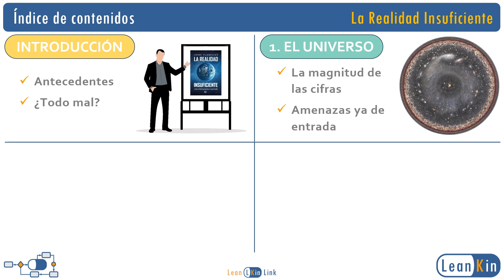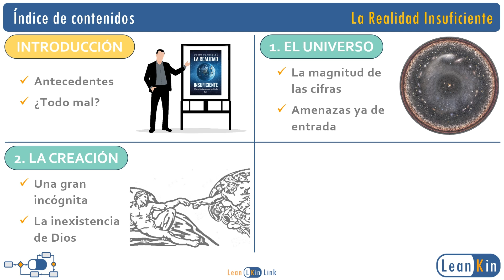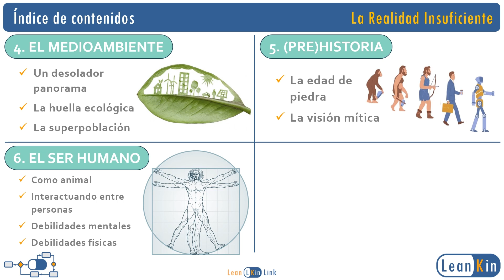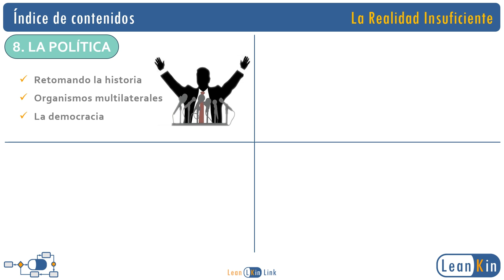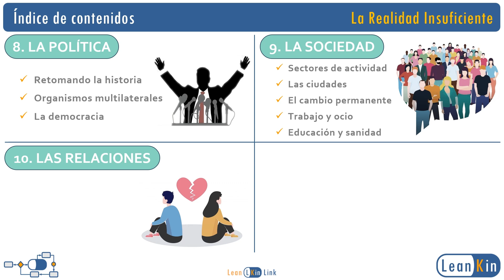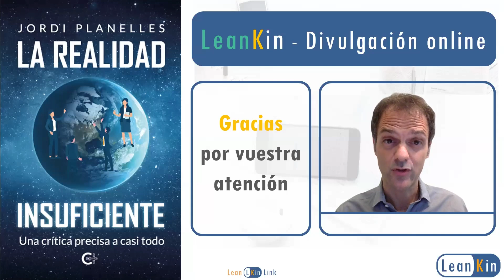La Realidad Insuficiente (Jordi Planelles). Índice de contenidos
Introducción a los contenidos de 'La Realidad Insuficiente'.
Se trata de un libro divulgativo con un contenido muy transversal, que va desde los orígenes del universo a la relación entre las personas, pasando por el planeta, el hombre, la historia, la economía, la política y la sociedad.
Su objetivo es proporcionar un análisis de los distintos ámbitos, señalar las carencias existentes y llamar a la acción. Tiene un enfoque alternativo ya que huye del buenismo estándar y ofrece una visión crítica y políticamente incorrecta.
En los siguientes vídeos de la lista de reproducción iremos cubriendo todos los contenidos, siguiendo el índice:
Introducción
  • Antecedentes
  • ¿Todo mal?
1. El Universo
  • La magnitud de las cifras
  • Amenazas ya de entrada
2. La creación
  • Una gran incógnita
  • La inexistencia de Dios
3. El Planeta Tierra
  • Evolución inicial
  • ¿Estamos solos?
4. El medio ambiente
  • Un desolador panorama
  • La huella ecológica
  • La superpoblación
5. (Pre)historia
  • La edad de piedra
  • La visión mítica
6. El ser humano
  • Como animal
  • Interactuando entre personas
  • Debilidades mentales
  • Debilidades físicas
7. La economía
  • Conceptos básicos
  • Historia económica
  • La desigualdad
  • Las externalidades negativas
  • El consumismo
  • El comunismo
  • La empresa
8. La política
  • Retomando la historia
  • Organismos multilaterales
  • La democracia
9. La sociedad
  • Sectores de actividad
  • Las ciudades
  • El cambio permanente
  • Trabajo y ocio
  • Educación y sanidad
10. Las relaciones
  • El poder
  • El feminismo
  • El amor
  • La familia
Epílogo